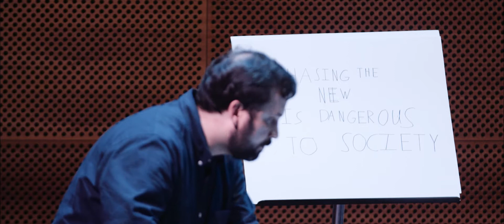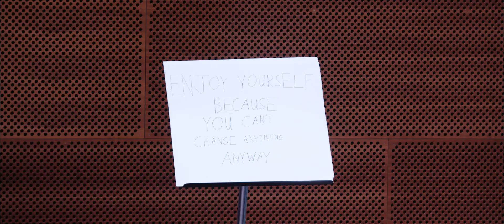True Schisms by Jack Impink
The Sō Percussion Summer Institute: Sō Percussion Open Composer Readings

Performed by Sō Percussion

Premiered on: July 26, 2018 - Lee Rehearsal Room, Princeton University